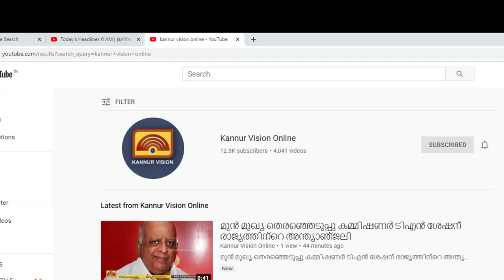സുഡാനിൽ സ്ഥിതി രൂഷം. കൊല്ലപ്പെട്ട ആലക്കോട്ടെ ആൽബർട്ടിന്റെ കുടുംബം കഴിയുന്നത് കാർ പാർക്കിംഗ് ഏരിയയിൽ